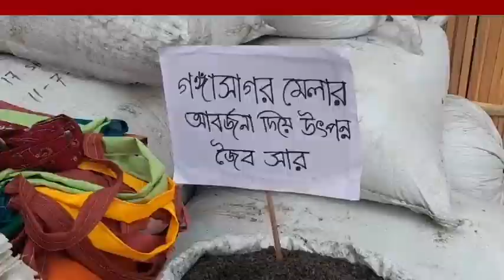Gangasagar Mela: Plastic মুক্ত গঙ্গাসাগর মেলা! পুণ্যার্থীদের ফেলে যাওয়া বর্জ্য দিয়ে তৈরি হচ্ছে...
প্লাস্টিক মুক্ত গঙ্গাসাগর মেলা! পুণ্যার্থীদের ফেলে যাওয়া বর্জ্য দিয়ে তৈরি হচ্ছে জৈব সার।গঙ্গাসাগর মেলা উপলক্ষে উপছে পড়েছে ভিড়। গঙ্গাসাগর সমুদ্র সৈকতে কার্যত তিল ধারণের জায়গা নেই।

Gangasagar mela | Plastic | Local News